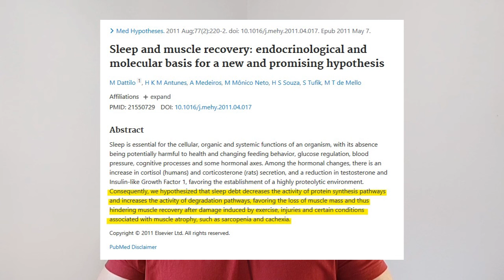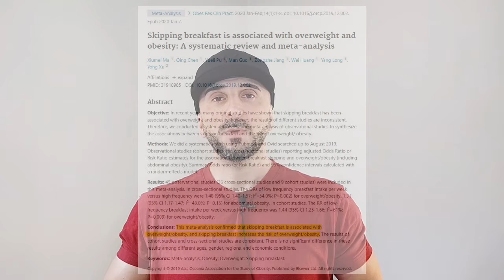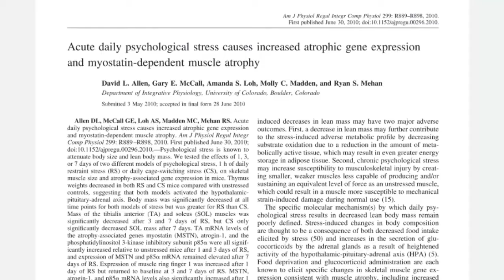La giornata IDEALE per mettere MASSA MUSCOLARE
In questo video vediamo come organizzare la propria giornata per riuscire a mettere su più muscoli.

CAPITOLI
00:00 La giornata IDEALE per mettere MASSA MUSCOLARE
00:41 Presentazione
01:05 Svegliati riposato
02:14 Colazione
03:01 Allenamento
04:44 Recupero
05:43 Alimentazione
06:35 Integrazione
07:14 Consiglio bonus